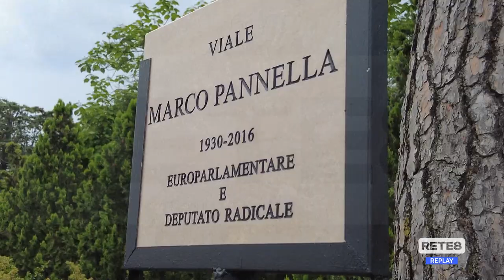Teramo - La città omaggia Marco Pannella